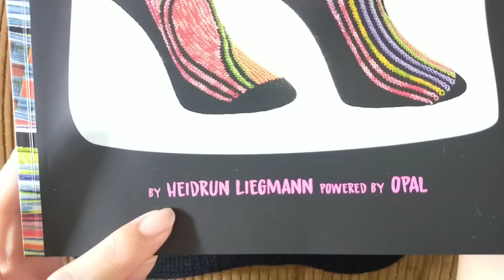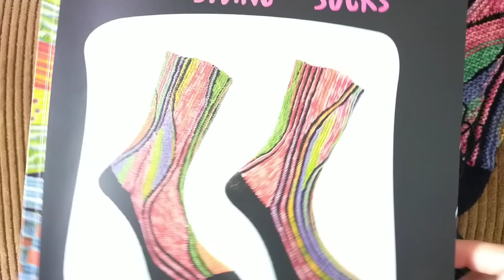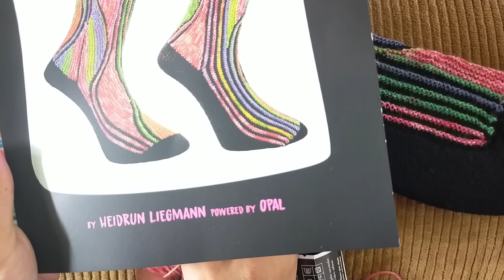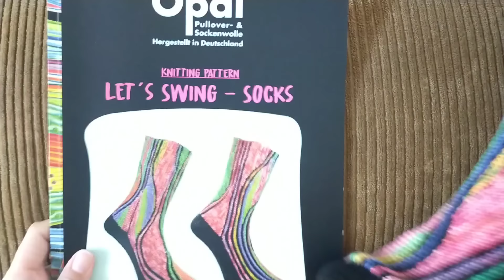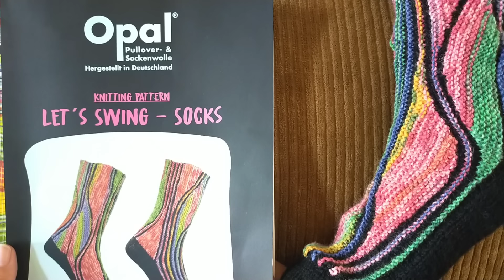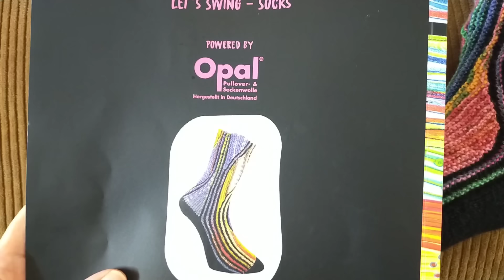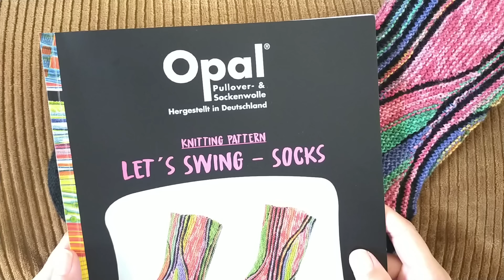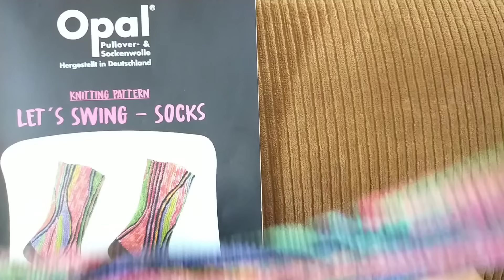【パターン編み🧦】Opal🧶帯のあの難しそうな靴下が編めました!＼(^o^)／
【毛糸🧶】Opal4051フンデルトヴァッサー４
Opal2619黒
【輪針】１号2,5mm針80cm addiプレミア厶
１号2,5mm　60cm　chiaogoo付け替え輪針